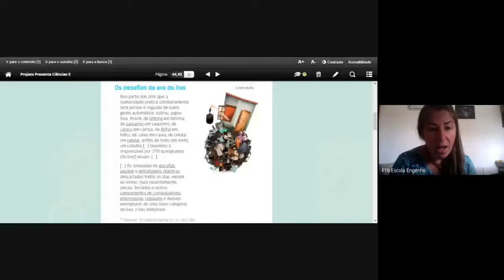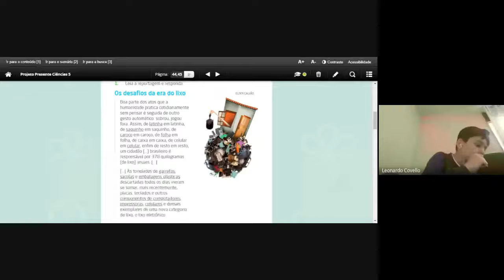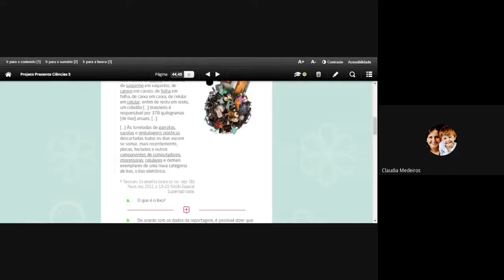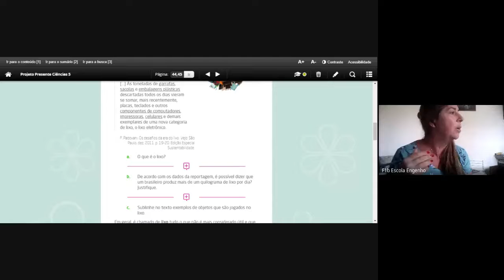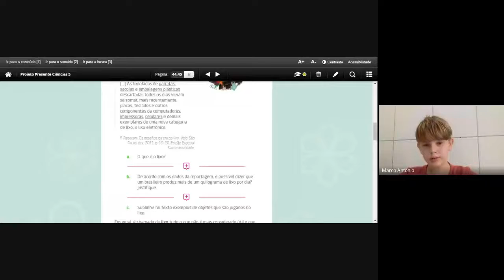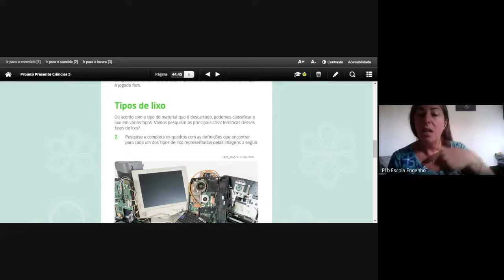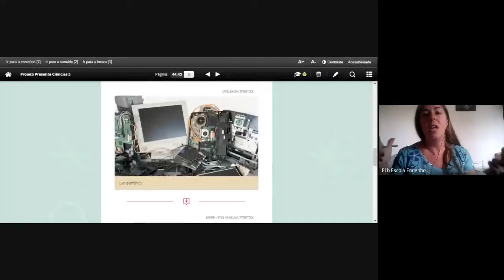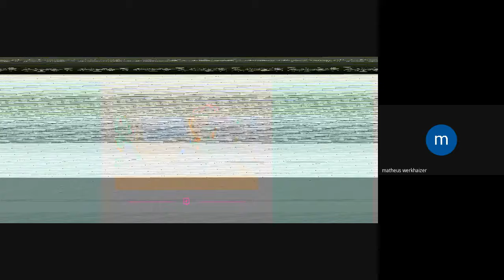5º ano Ciências (2020-06-09 at 09_48 GMT-7)